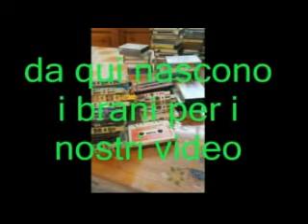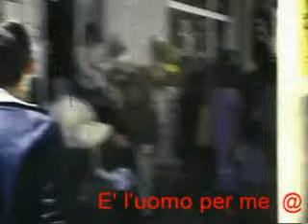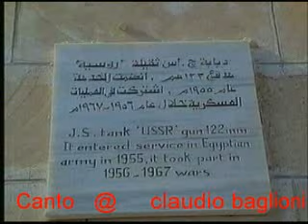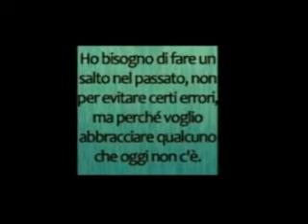I favolosi anni 60/70 @ Super compilation @ Artisti vari @ best to best